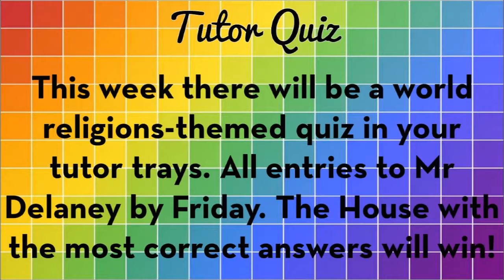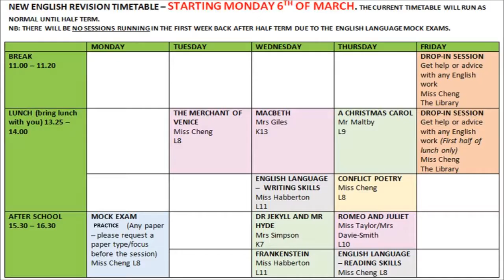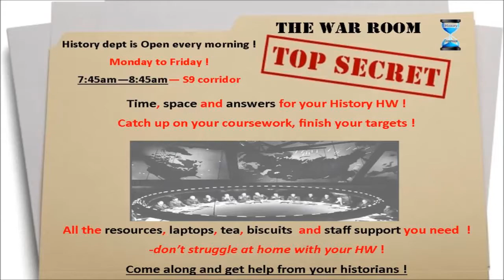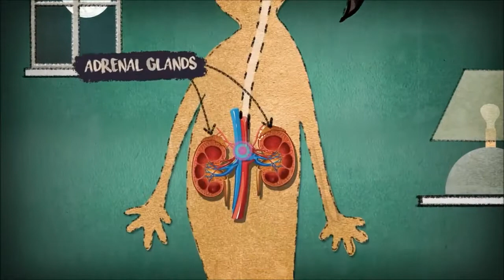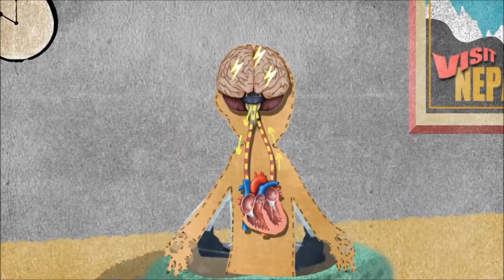DSHS News 31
This week's DSHS News!